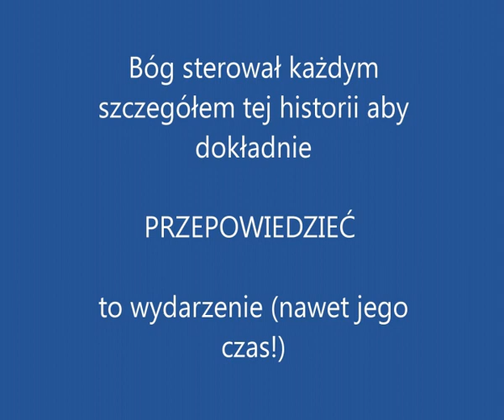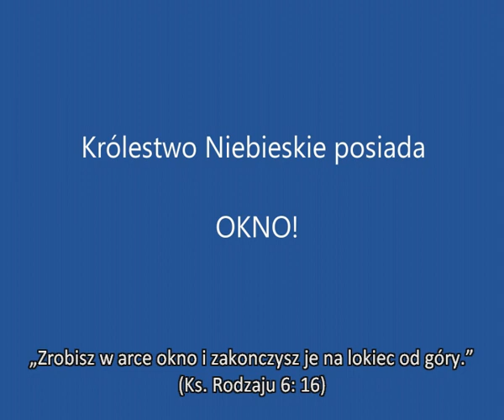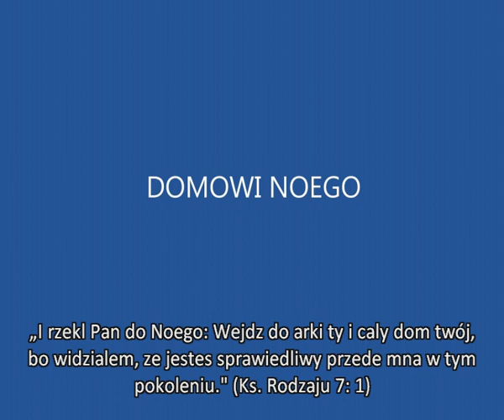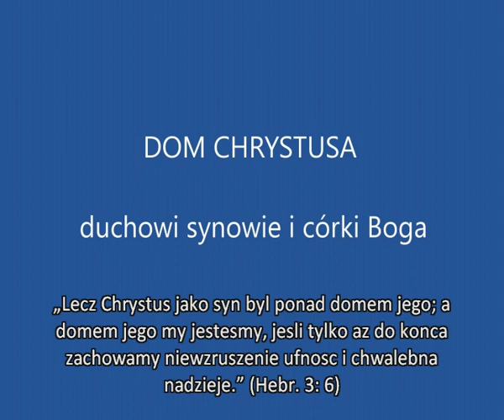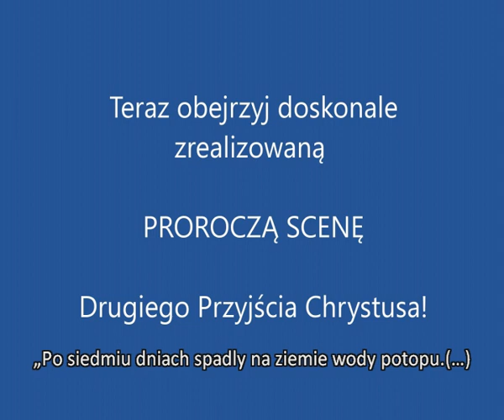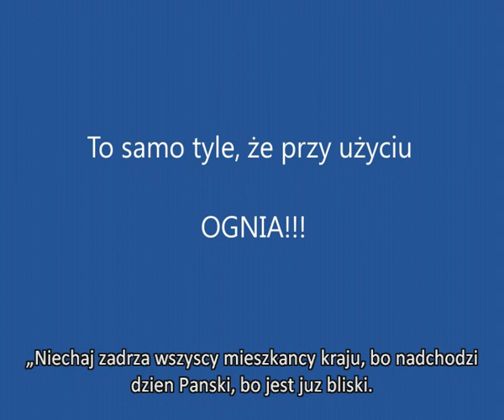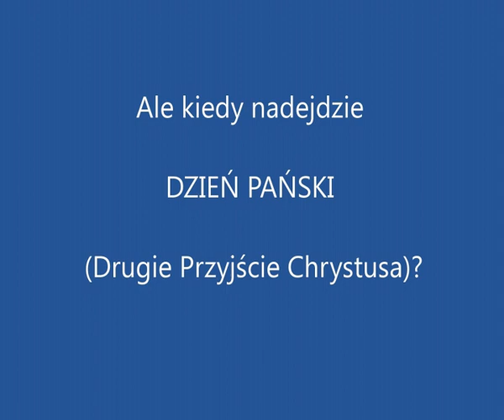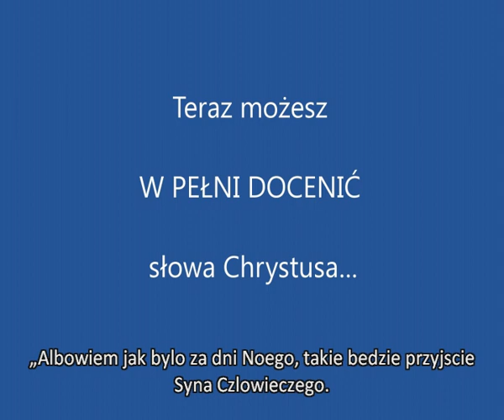Potop za czasów Noego zapowiedzią...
Spróbuj wyobrazić sobie Noego żyjącego 2300 lat przed naszą erą - na długo przed Abrahamem, Izaakiem, Jakubem czy Mojżeszem, gdy naród Izraelski stąpał po Ziemi - na krótko przed wielkim Potopem (nie zdającego sobie sprawy z tego, że to zaplanowane wydarzenie jest wielką tajemnicą przepowiadającą Drugie Przyjście Chrystusa).